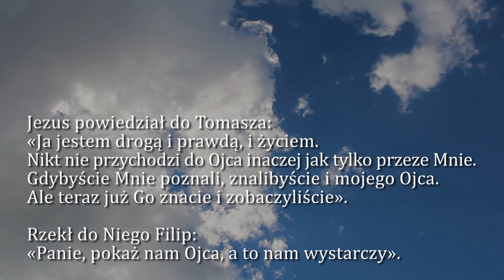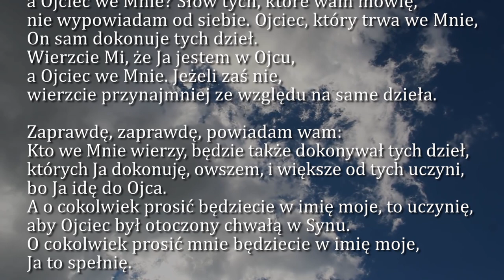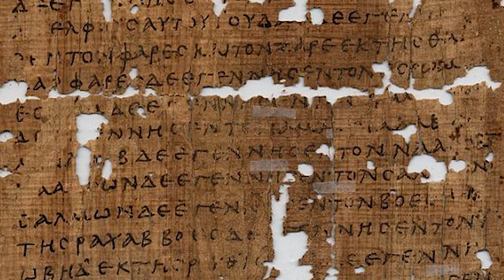Dobra Nowina na dziś | 6 maja - św. Apostołów Filipa i Jakuba